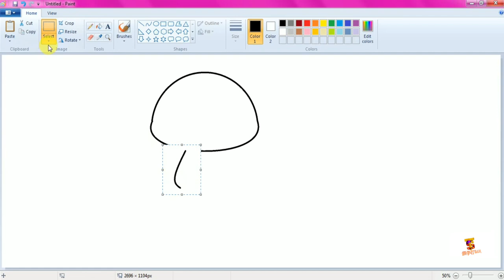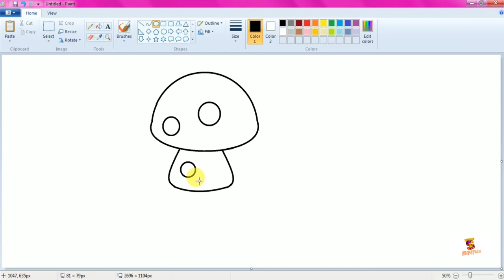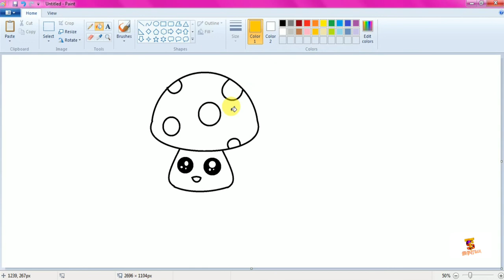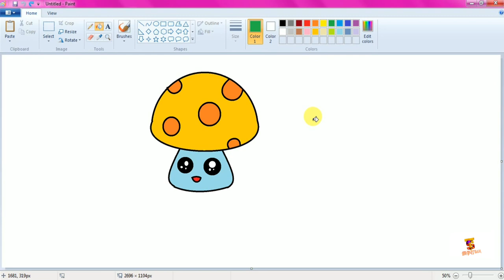How to make mushroom easy step by step in ms paint/-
how to draw mushroom
how to make mushroom
making mushroom in ms paint
Mushroom in ms paint in computer
painting in computer
computer ms paint